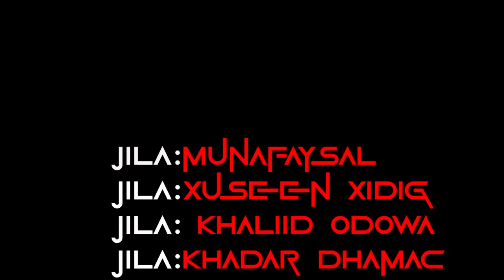Ruwaayadii | Ha ila Guursan | Prt 19AAD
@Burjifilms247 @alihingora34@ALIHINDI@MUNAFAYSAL